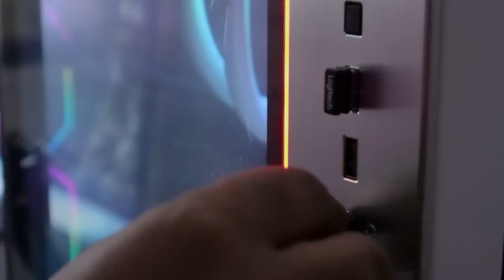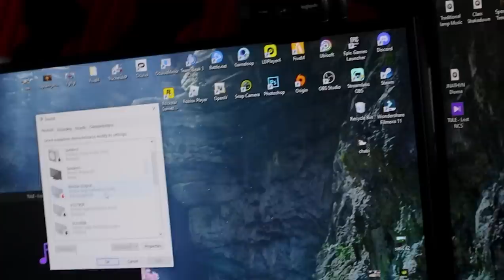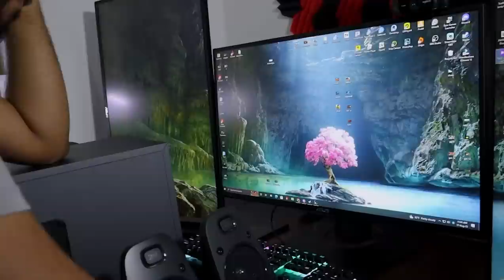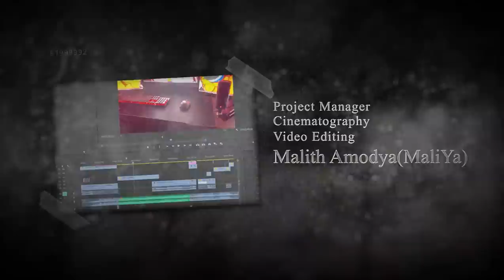Step Into ChAbhi's Ultimate Stream Room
➥My Pc Specifications:
• GPU: ZOTAC RTX2080 AMP EXT CORE ED.
• CPU: Intel(R) Core i7-8700 CPU
• MB: Asus TUF Z370-PRO
• Ram: 16GB 3200MHZ
• SSD: Samsung 960EVO 500GB M.2
• HDD: 4TB Hard ✊🏻💦
• Monitor: ASUS TUF Gaming VG279QR Gaming Monitor
  27 inch Full HD (1920 x 1080) x 3
• Headset: Logitech G Pro X / Logitech G733 Wireless
• Mic: Razer Seiren X
• Keyboard: Corsair K60 RGB Pro
• Mouse: Logitech G502 Hero
• Webcam: Logitech C922 Pro HD Camera
➥ Support
• IN HEAT X BROOKLYN BLOOD POP
• Lost Sky - Vision pt. II [Official Instrumental]
• LTAJ MUSIC DRILL REMIX - CAIROSHARN